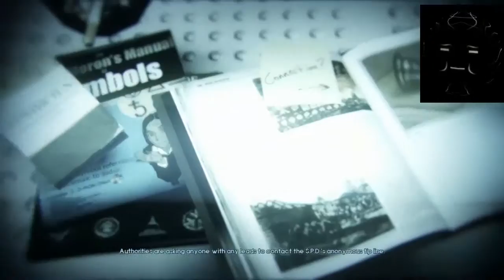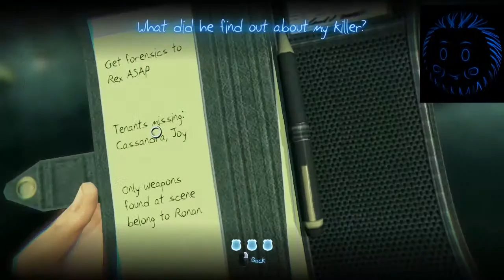Lets Play: MURDERED SOUL SUSPECT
Hey guys Hope you  like everything like and sub if you can.